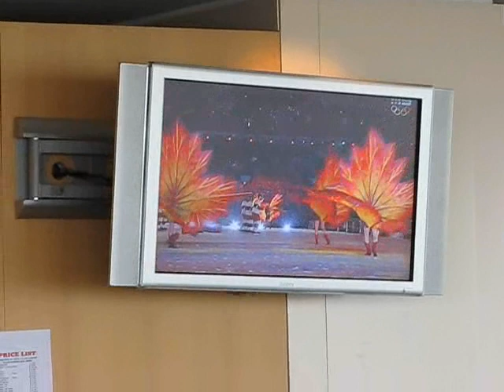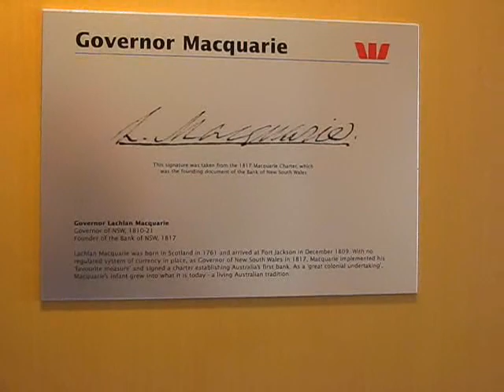syndey1.wmv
Sydney day1 : round Circular Keys : The Sydney Opera House ; The Rocks